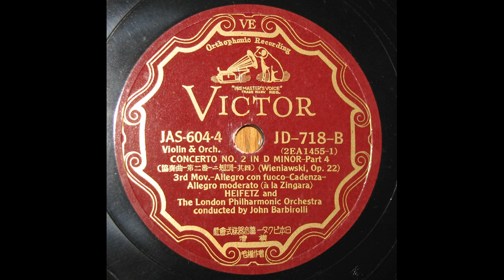Heifetz - Wieniawski : Violin Concerto No.2 in D Op.22 - 3rd Mvt (1935)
London Philharmonic Orch. cond. by John Barbirolli
recorded 3/18, 1935
transfer from Jpn Victor 78s / JD-718/9(2EA-1455/6)